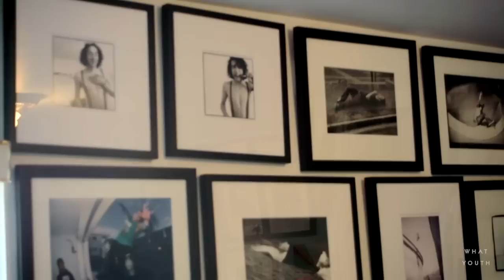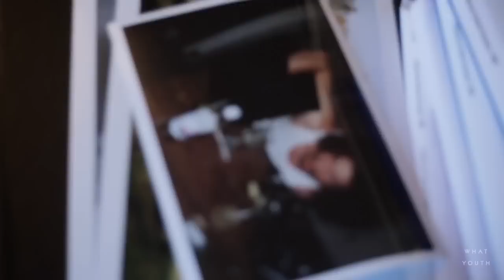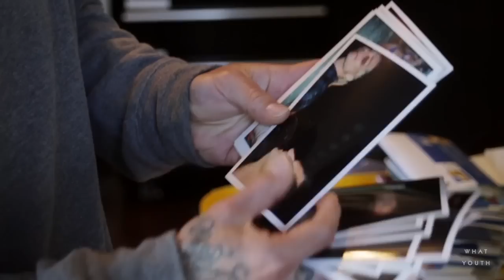What Youth: Mark Oblow’s Back Den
For those of you who’ve hungout here before, you know the depth of Mark Oblow’s Back Den photo series — and you know his long list of accolades, his extremely high street cred in both the surf and skate communities, and that he shot the cover for What Youth Issue 3, and has continued to blow our mind with the range and intimacy of his images. We recently heard he moved studios and that he was in the process of transitioning his archive to his home. We needed to reload on imagery for Back Den, and brought a camera along with us. It presented the perfect opportunity to meet the man behind the lens of so many iconic moments in an all new What Youth Reports: Mark Oblow’s Back Den series.